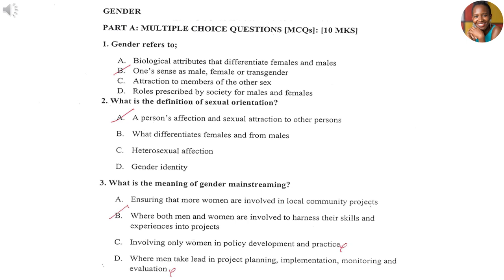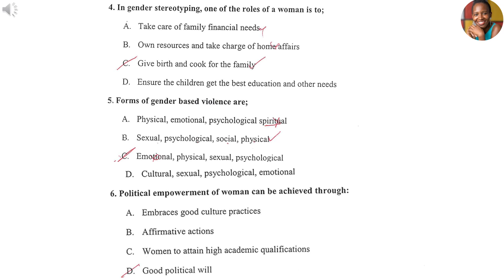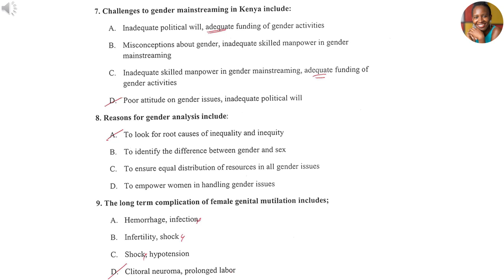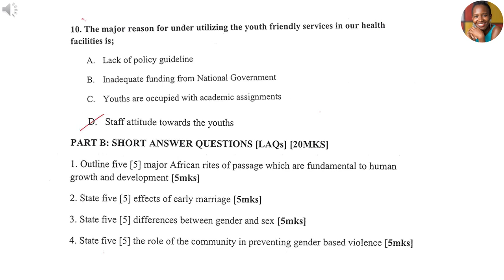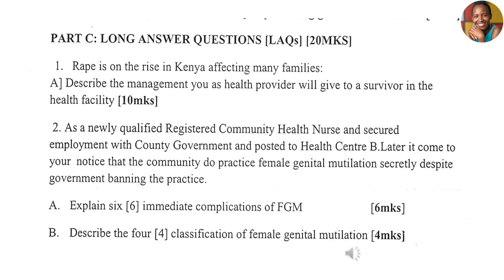Part 1 |GENDER AND SEXUALITY REVISION QUESTIONS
Explores revision questions on gender and sexuality.

Revise with me.